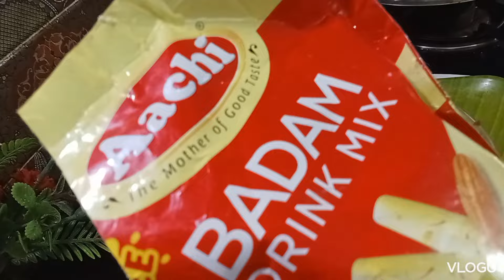10 நிமிடத்தில் இந்த sweet செய்யலாம்sohan Halwa recipe#halwarecipe sweetrecipe .